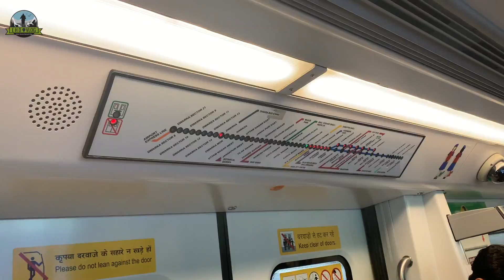Jhandewalan Mandir Darshan | Navratri Special Vlog | जानिए क्या है झंडेवालान मंदिर का ऐतिहासिक महत्व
Hi, I am Editor Hariom Dwivedi, Your welcome to our Video Vlog..!
Jhandewalan Mandir Darshan | जानिए क्या है झंडेवालान मंदिर का ऐतिहासिक महत्व | Navratri Special Vlog
दोस्तों आज से नवरात्रि का विशाल उत्सव शुरू हो चुका है. पूरे Jhandewalan मंदिर प्रांगण को बहुत अच्छे से सजाया गया है. दोस्तों ब्लू लाइन की मेट्रो से आप यहाँ झंडेवालान मेट्रो स्टेशन से उतरकर बड़ी आसानी से माँ झंडे वाली के दर्शन करने आ सकते हैं. मेट्रो स्टेशन से 5 मिनट्स के वाकिंग डिस्टेंस पर माँ झंडेवाली का यह प्राचीन और सुप्रसिद्ध मंदिर है दोस्तों अभी नवरात्री का टाइम है और ऐसे में यहाँ काफी भीड़ होती लेकिन इस बार पार्किंग से लेकर माँ के दर्शन तक भक्तों को कोई परेशानी न हो इसके लिए मंदिर प्रशाशन ने काफी अच्छा इंतज़ाम किया है. आज यहाँ हर कोई भक्ति गीत -संगीत के माध्यम से माँ के गुणगान करते हुए भक्ति भाव से समर्पित है. दोस्तों यहाँ खाने पीने के ढेरों ऑप्शन हैं और इसके अलावा यहाँ  पर मंदिर ट्रस्ट की तरफ भी जलपान,भंडारा, डिस्पेंसरी और महिलाओं के लिए फ्री मेहंदी लगाने की व्यवस्था है।
Friends, from today the huge festival of Navratri has started. The entire Jhandewalan temple courtyard is decorated very well. Friends, you can easily get down from Jhandewalan Metro Station by Blue Line Metro and come here to see Maa Jhande Wali.
This is an ancient and well-known temple of Maa Jhandewali at a walking distance of 5 minutes from the metro station, friends, it is Navratri time now and in such a situation there would be a lot of crowd, but this time devotees should not face any problem from parking to mother's darshan. The administration has made very good arrangements.
Today everyone here is dedicated with devotion while praising the Maa through devotional songs and music. Friends, there are many options for eating and drinking here and apart from this, there is also a system of refreshments, bhandara, dispensary and free mehndi for women on the side of the temple trust.
Jhandewalan Mandir Delhi /Jhandewalan Mandir After Lockdown/ Navratri Special Vlog🙏